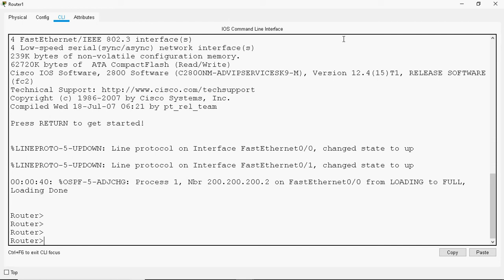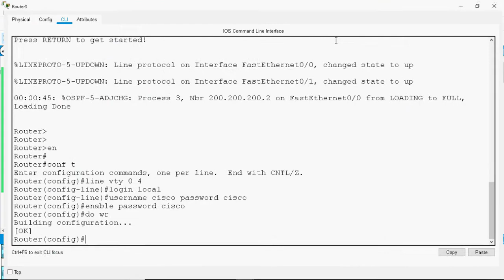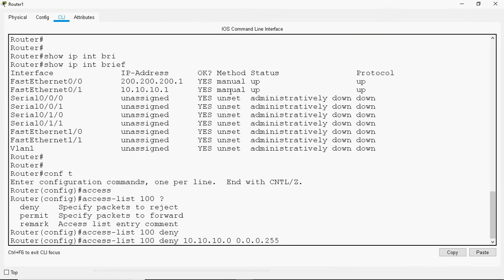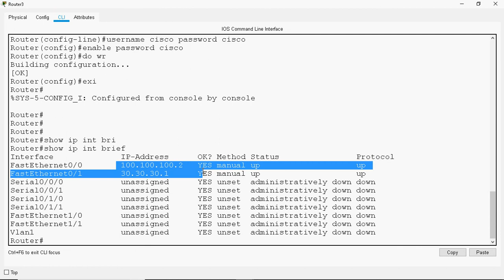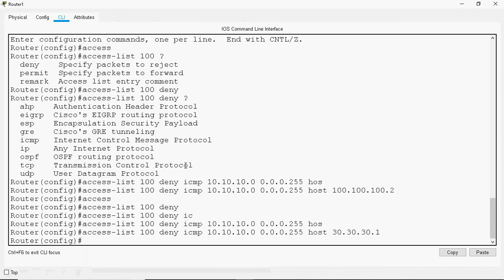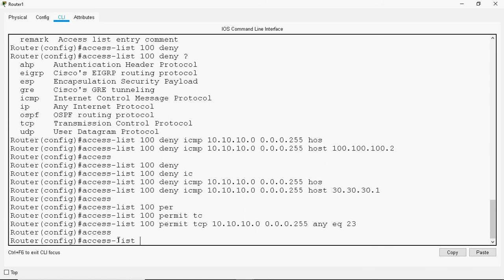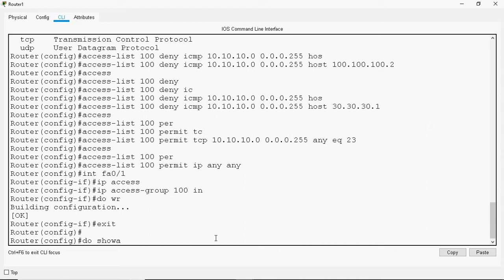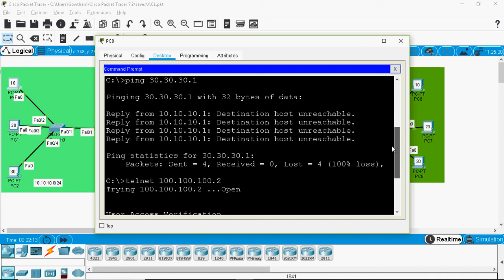How to configure Extended Access Control List in Tamil Part-1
Hi Friends in this video tutorial i can discuss about How to configure Extended Access Control Lists in step by step manner.

Regards
Gowthamraj F